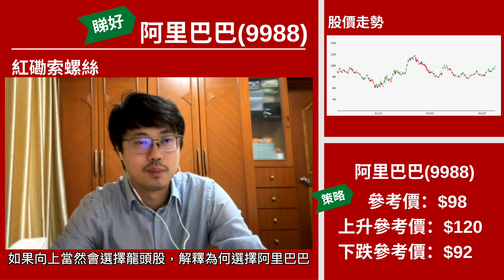【星級輪證】阿里巴巴肯定帶領大市上 下一步炒分拆阿里雲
星級輪證嘉賓 紅磡索螺絲 今個星期睇好 阿里巴巴(9988)，繼續憧憬一拆六行動，下一步會輪到炒 阿里雲，加埋中港股市向好，作為龍頭股一定有份推動大市向上。
相關輪證可以留意：(18415)阿里星展四三購C
本周星級嘉賓：
31/7 豹姐
1/8 紅磡索螺絲
2/8 八十後投機客
3/8 唐牛